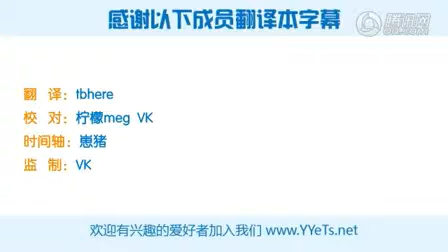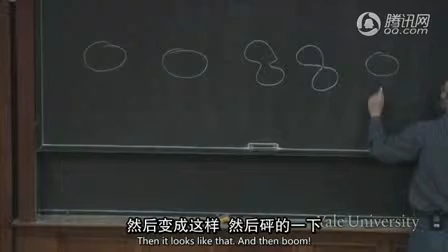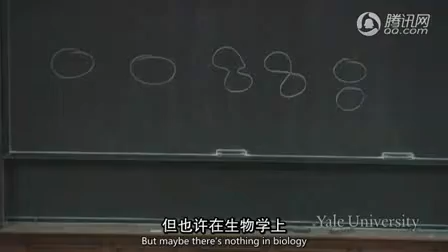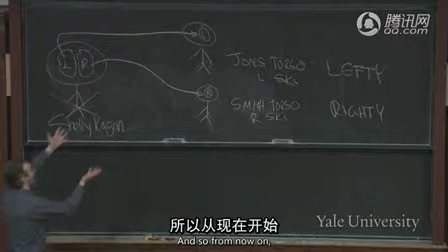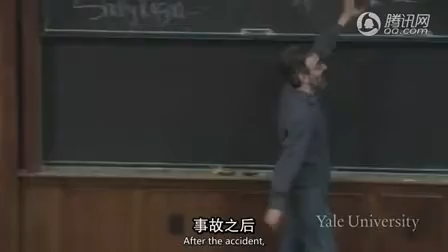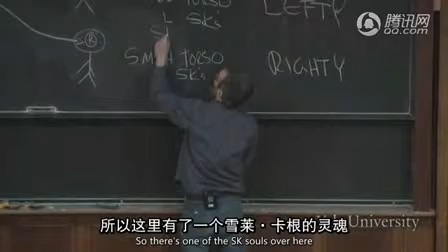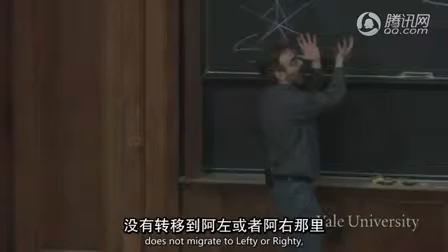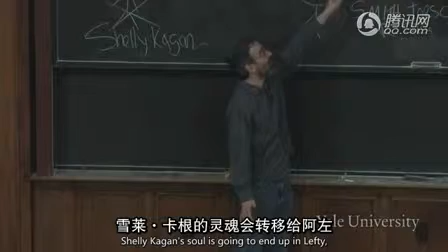13.人格同一性（四）-本质因素何在？